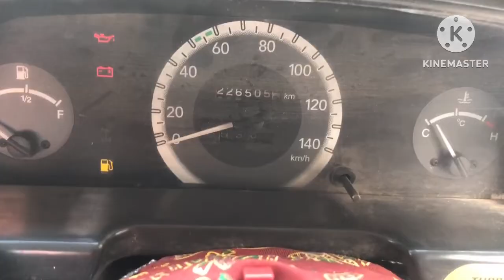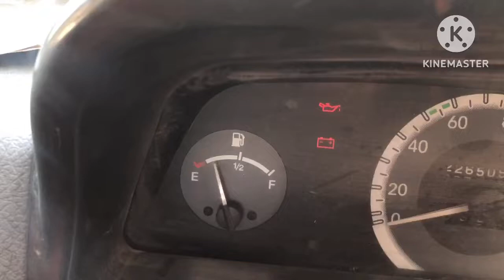Bolero fuel gauge kaisa banaye fuel gauge tank problem Fuel gauge fuel sender program and checking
Bolero fuel gauge kaisa banaye
fuel gauge tank unit program
fuel sender program and chatting process?